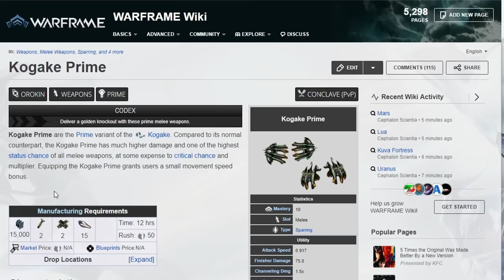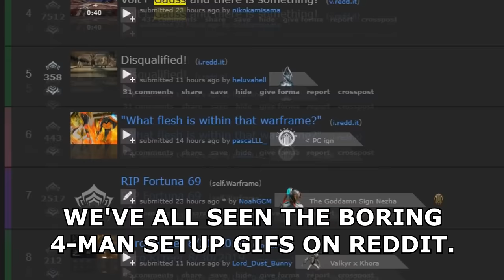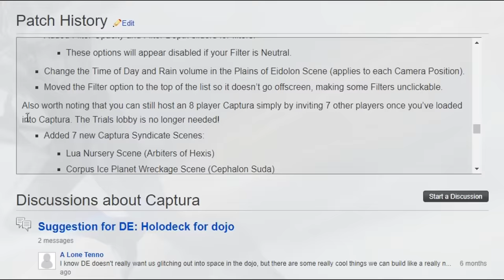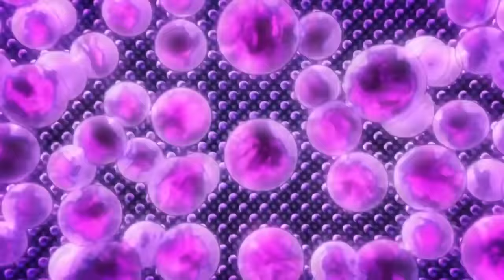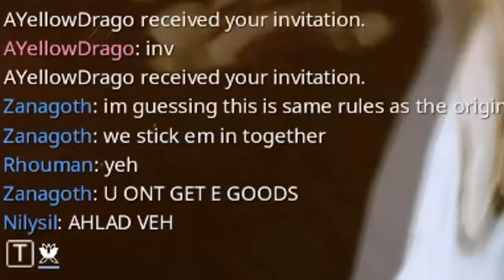Warframe: Saint of Plus Ultra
Because people are brainlets: The upside-down is NOT EDITED. At the time with enough speed boosts the FOV would go beyond 360 and flip since DE did not implement a cap yet. The proof of this is if you watch segments like 3:19 and clearly see that the chatbox isn't upside down. You can stop with the 500 IQ big brain comments that clearly show how little you bother with context in a video.

You thought you were getting a Flash reference, but it was me, Ghiaccio!

Special thanks to Elof, Teto, cronix38, Narration, 4holes, Axcellence and AriaSTG for helping make this video possible.

Extra thanks to Narration, cronix38 and 4holes for recording their POVs.

Regarding the upside-down footage: this wasn't edited. At the time of recording (it's been patched since), if you had a high FOV, going beyond a certain speed threshold would invert your camera. Basically the theory is that DE made things like Volt give you a "sped up" FOV slider increase, but never set an upper limit on it - because before Gauss it wasn't possible to reach buff speeds that would necessitate an FOV slider cap. It's cool to watch but it was hell from the controls - it wasn't just nauseating at times, but also made controlling Gauss even more difficult since it effectively inverted your controls relative to what you were seeing.

Also the only footage that was sped up in this video was the very short clip of the Titan escaping the 1AU mission. Just to match the pacing of the video. Everything else is the same speed as it was in-game.

Forge Ahead - Destiny 2 OST
Gas Gas Gas - Initial D OST
You Say Run - My Hero Academia OST